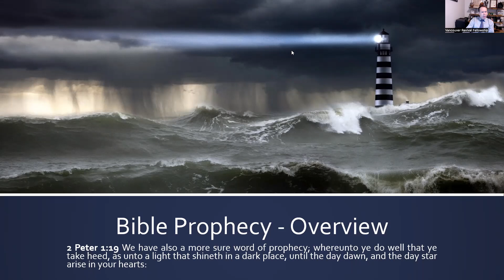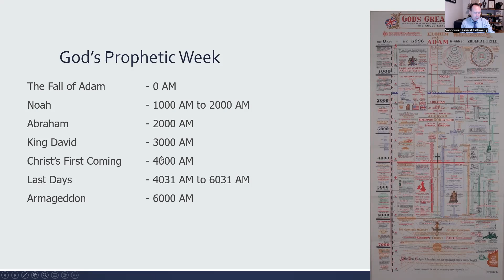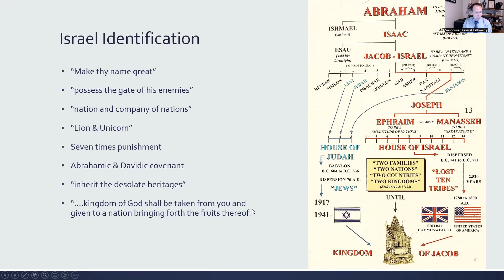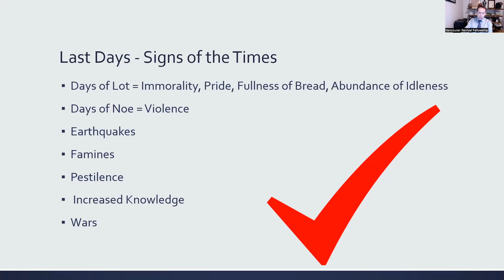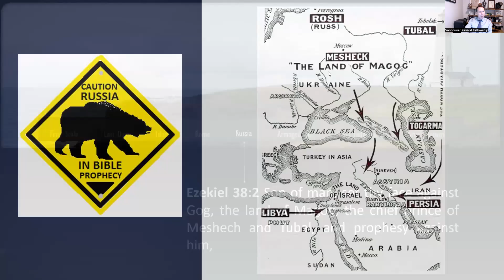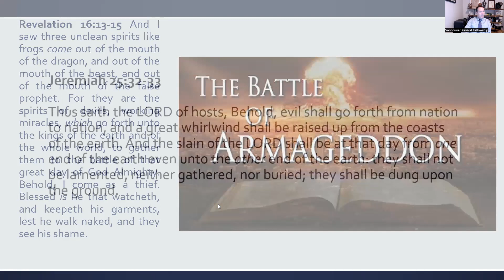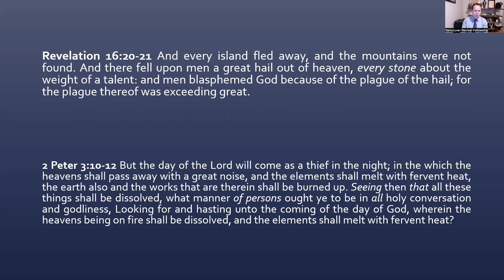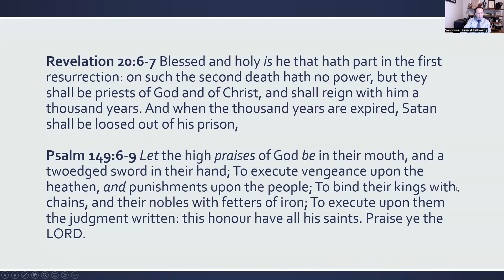God's Great week and a word of prophesy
Pastor Ben Smith of Vancouver gives a brief overview of Bible prophesy and the plan God has.